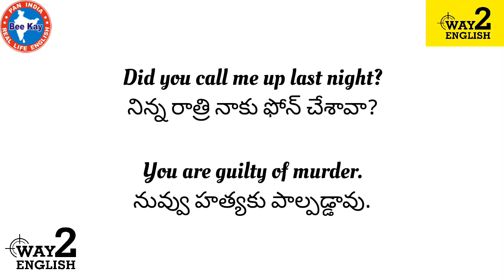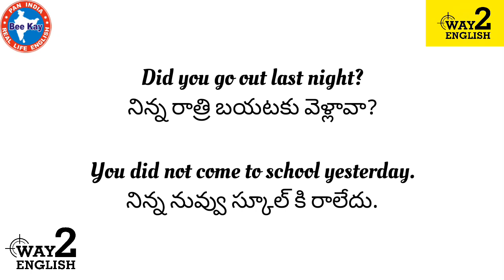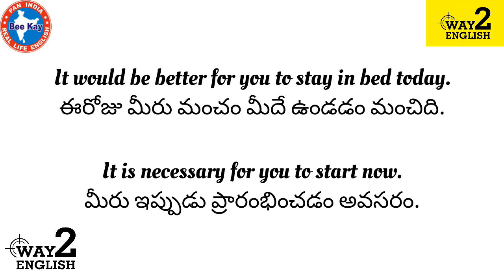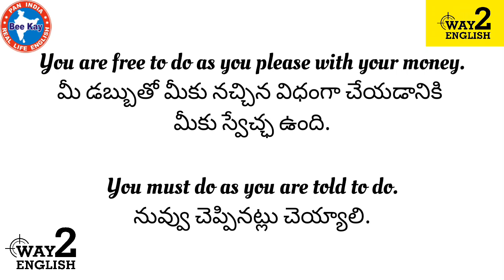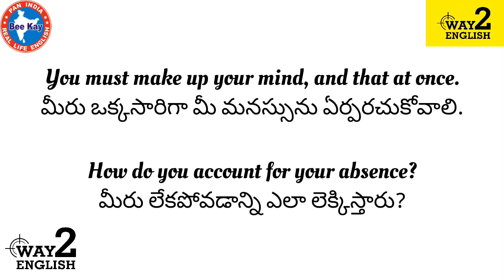Daily Use English Sentences in Telugu | Spoken English in Telugu | English to Telugu Sentences